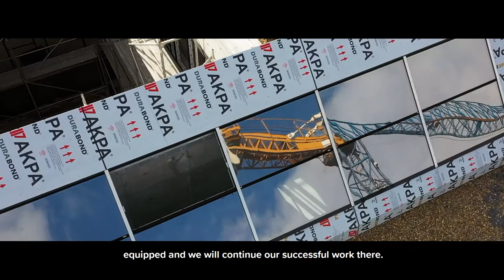The Schools Reconstructed by IPCU: Küçükköy Vocational and Technical Anatolian High School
Istanbul Governorate has taken an active role in the production of necessary equipment during the COVID-19 pandemic in vocational schools, which were renewed or rebuilt within the scope of the Istanbul Seismic Risk Reduction and Emergency Preparedness Project (ISMEP), implemented by the Istanbul Project Coordination Unit (IPCU). 200 Vocational High Schools support the production cycle with a staff of approximately 1000 people!